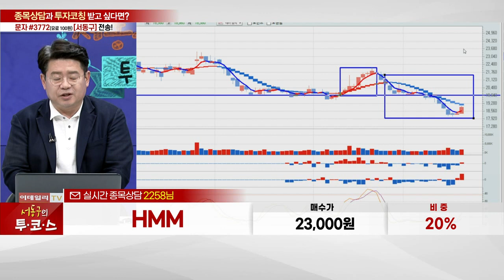HMM(011200)_서동구 전문가_종목 상담 (20230522)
1) 문자 수신번호 #3772(유료 100원)로  '종목명/매수가/비중' 전송
2) 문자 수신번호 #3772(유료 100원)로  '서동구' 전송 (노란톡 연결)